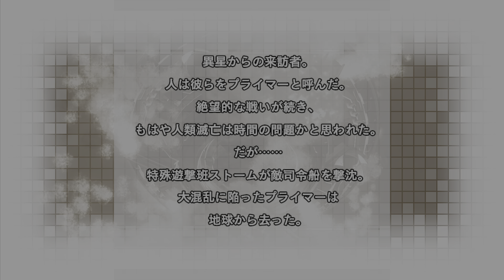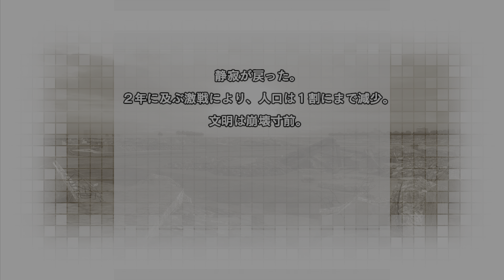地球防衛軍6 プレイ動画1【ミッション1～5】